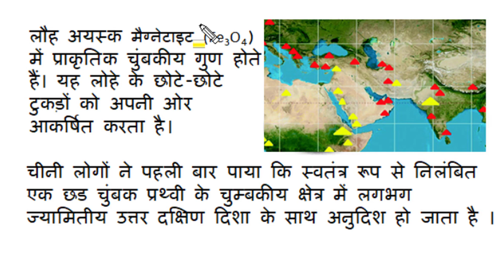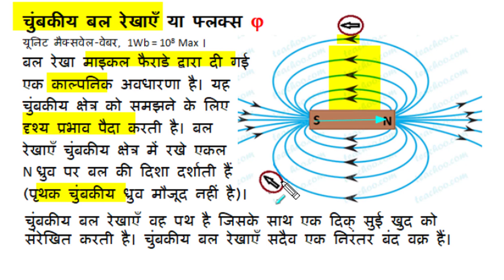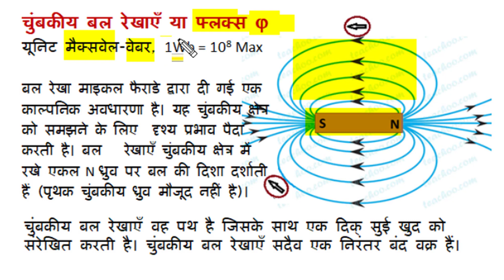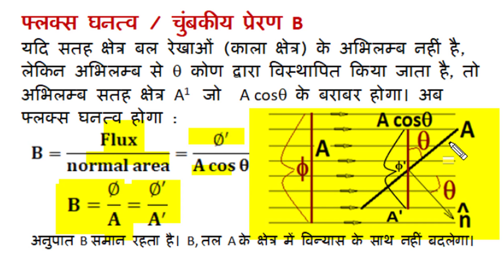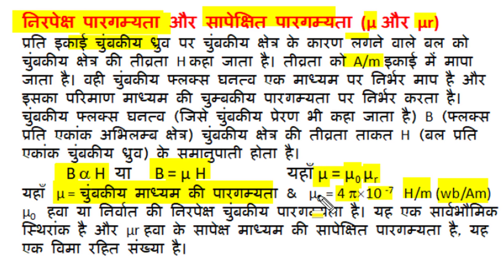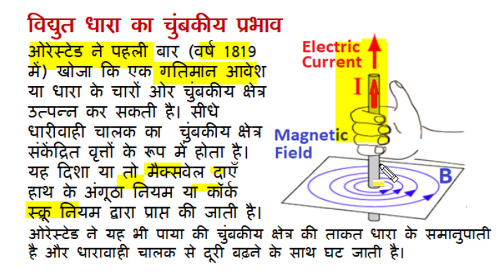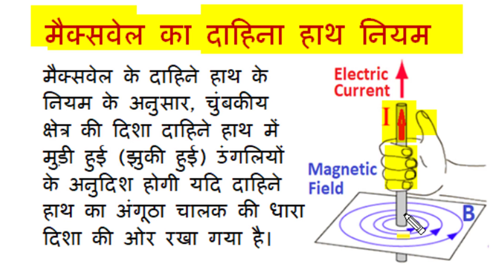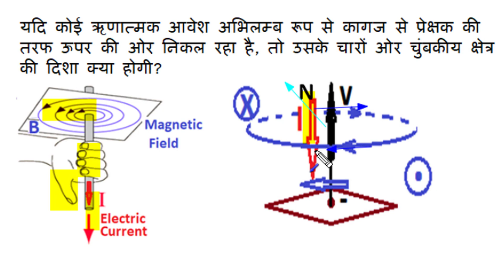Magnetic effect of Electric Current, Flux, Flux density, Oersted Experiment, Right hand Thumb rule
This Hindi Language video describe magnetic effect of electric current. It describe the concept of magnetic flux and explain its properties. The term magnetic induction or flux density, magnetic permeability is also described. Oersted experiment and observation are described and Maxwell rules to find direction of magnetic field by right hand thumb and cork screw rules are explained with examples. Solved numerical are used to explain the concept. Describe basic concept by good example to clear doubt and improve subject understanding. The best video in all respect.